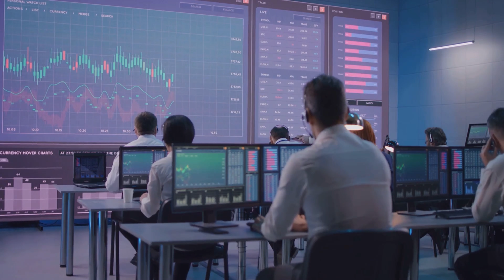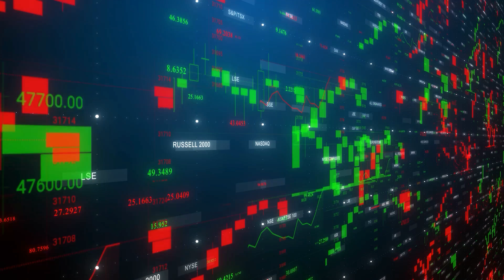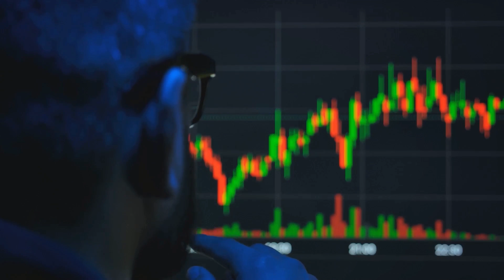How to Invest in Stocks for Beginners step by step Market Investing Strategies, Tips & Tricks. Ai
How to Invest in Stocks for beginners step by step Market Investing Strategies, Tips, Tricks, & Shortcuts for Success. Projekt Ai